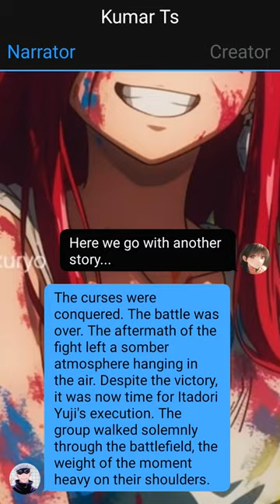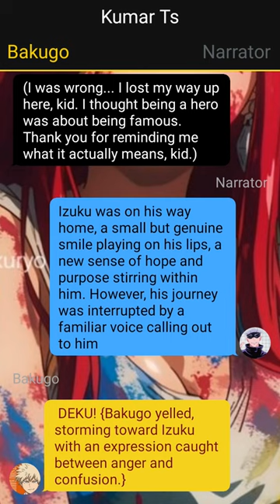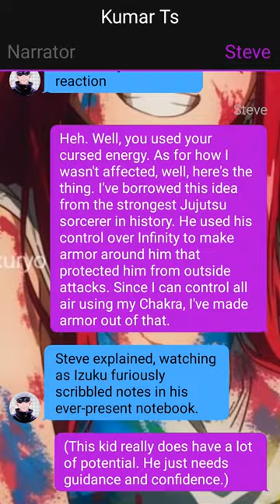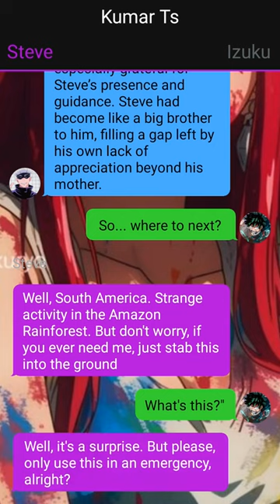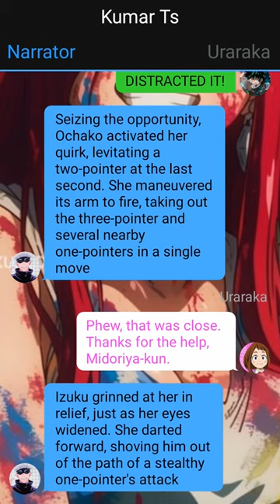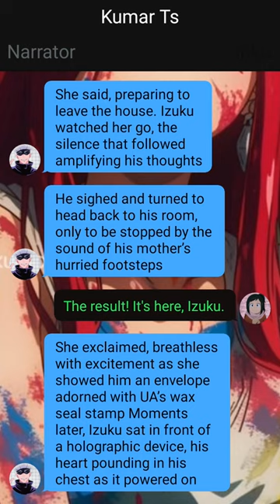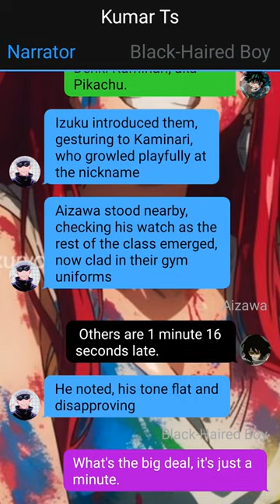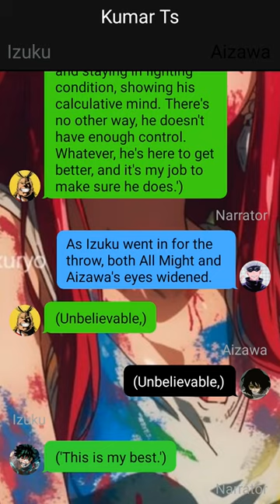Heartbroken Cursed Hero Deku Texting Story// Izuku X ??? // Pt~1 //